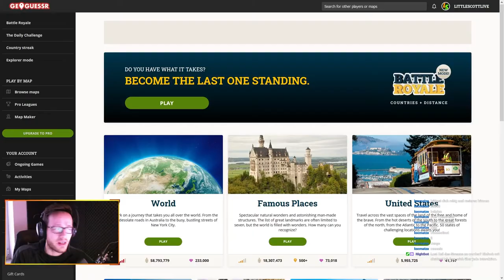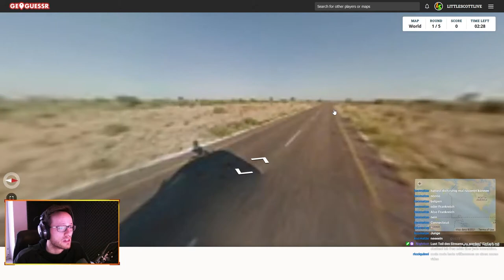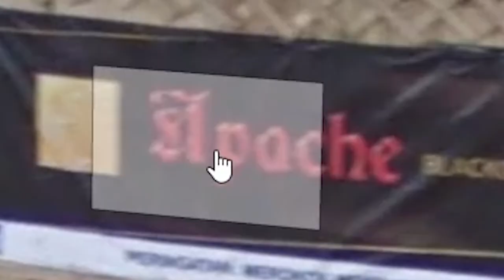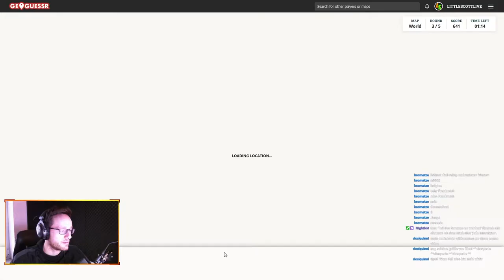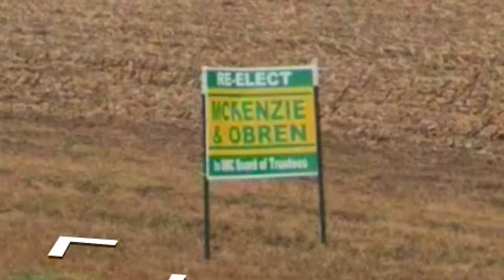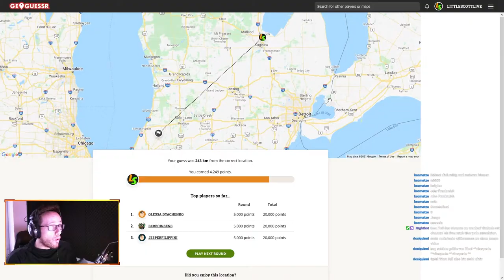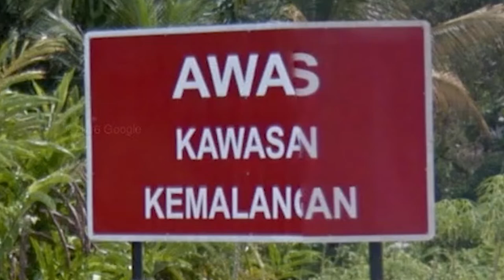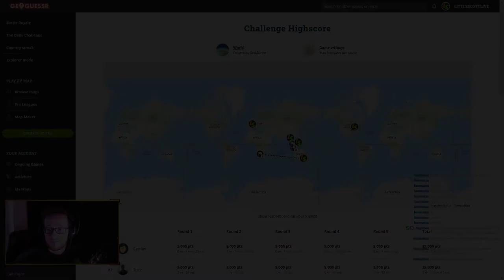Wo GENAU steht der EIFFELTURM ?! - GeoGuessr Daily Challenge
Schaut gerne auch auf den anderen Plattformen vorbei. :)